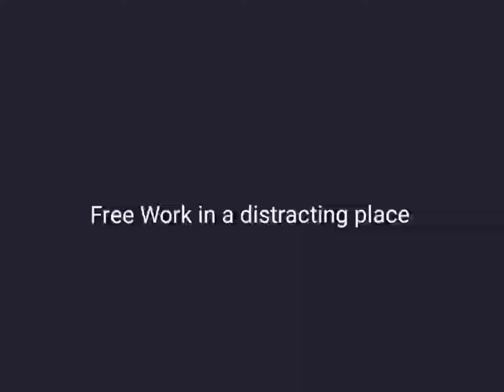Day 253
PS: Here are 3 ways I can help you with your reactive or prey driven dog:

1. Find out about my completely FREE mini course "Movement Matters".  If your dog is reactive or aggressive - this course is for you.

2. Download one - or both 🥰 - of my FREE guides.

3. Check out my FREE webinar "A fresh look at reactivity" for some new insights about how to help reactive dogs.

I can't wait to help you 💖